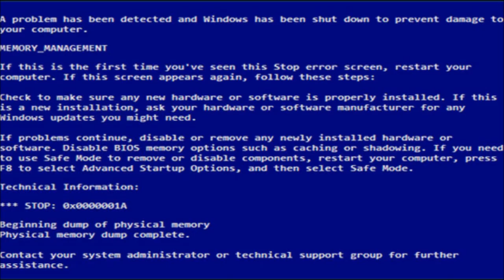The Best Show w/ Tom Scharpling: Who is the Dumbest Member of Crosby, Stills, Nash & Young? (2008)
This is a compilation of three consecutive episodes in December 2008.
Originally aired December 16 2008, December 23 2008 and December 30 2008.

Best Show Logo by Jeff T. Owens. On IG @mymetalhand